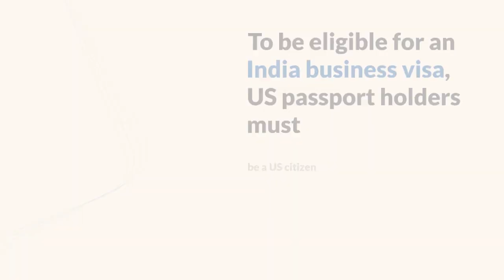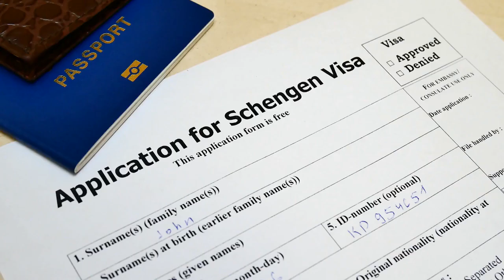India Business Visa Requirements: A Comprehensive Guide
If you're planning a business trip to India, one of the most important things you need to know is the visa requirements. In this video, we'll provide you with a comprehensive guide to India business visa requirements. We'll cover the documents required, the application process, and any other important information you need to be aware of. With our help, you'll be fully prepared for your business trip to India.